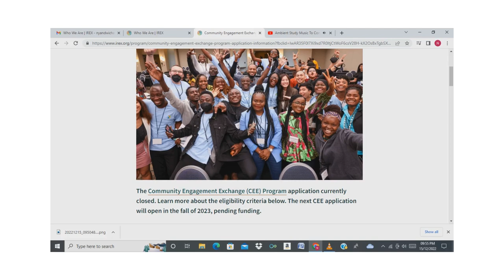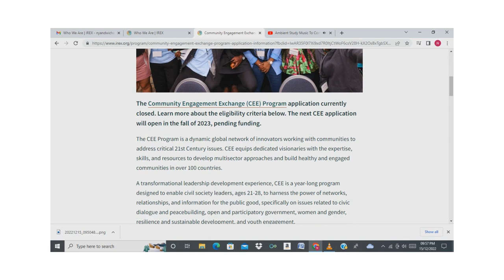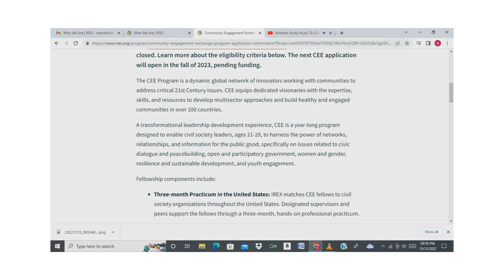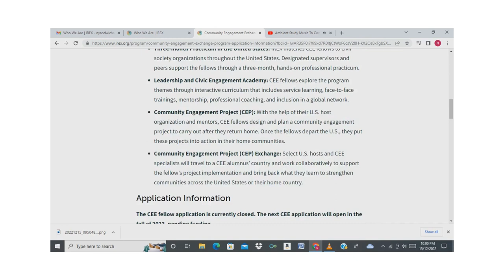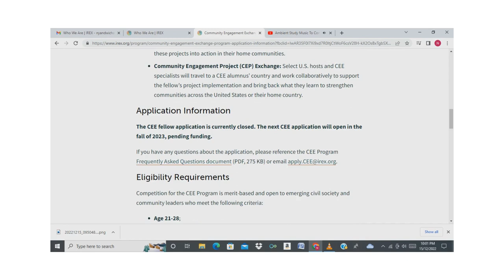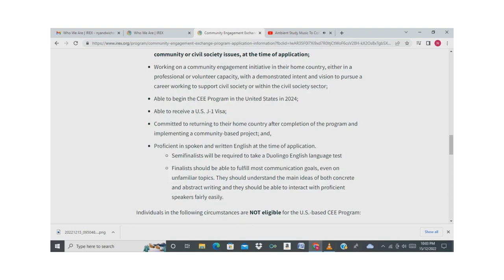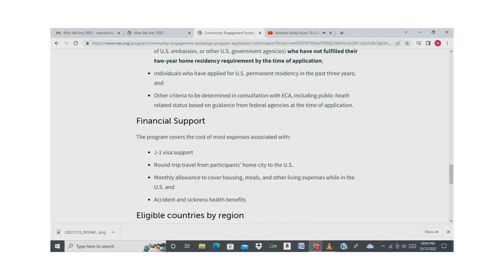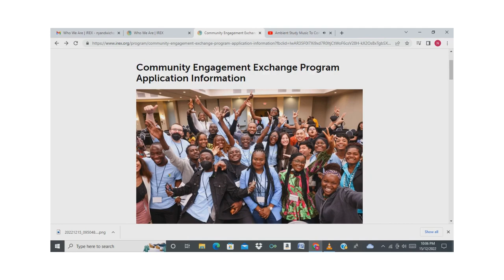Fully Funded Exchange Programme in U.S.A 2023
Dear viewers this fully funded opportunity in the USA IREX is a global development and education organization. IREX focus on people, not on roads, or wells. We work in more than 100 countries on issues such as education, leadership, information, and youth.
as you follow the video you will get more information about the program .
in the video also i will show you how to access the pdf documents of most frequently asked questions and they will answer all youe doubt.
keep in mind that application will be open in the fall of 2023 so prepare yourself and be the first to apply.
Your efforts your rewards.